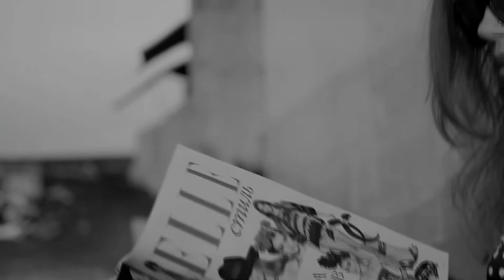Ian Burlak Hope Video